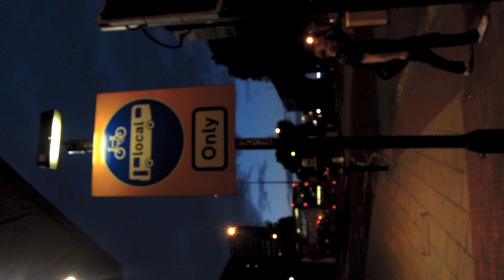♥ 푸른점 : This Song Is Called Espresso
The First Song From The Heart Of Cafe

ⒸCoffee&Indiemusic by Bluedot